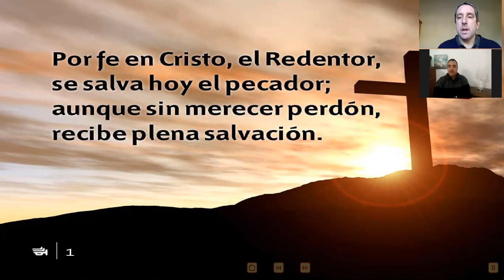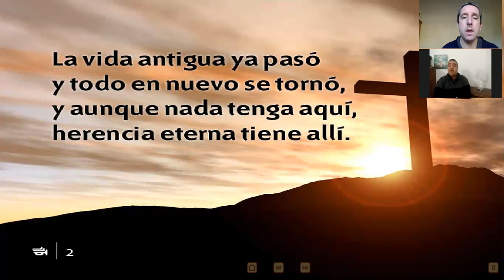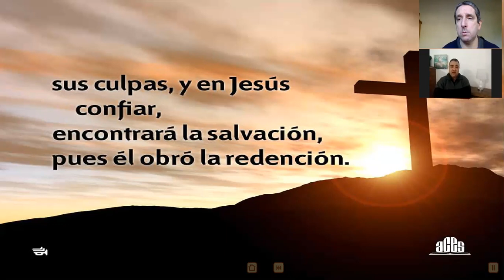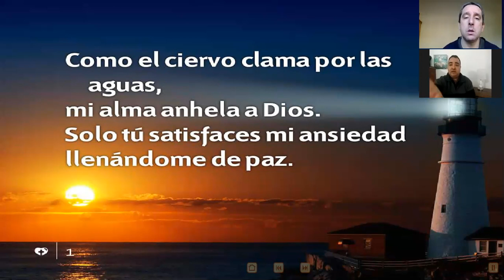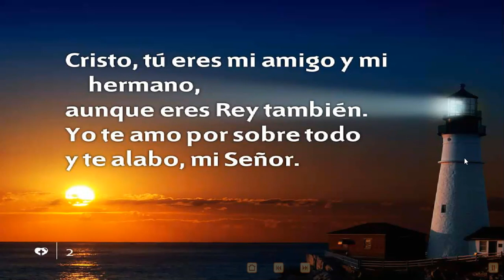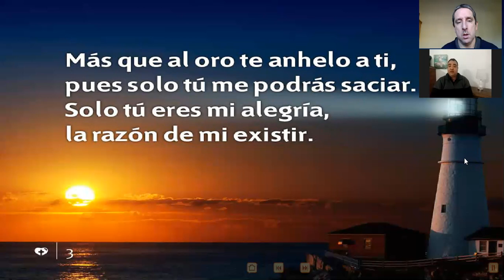CULTO DE ORACIÓN DISTRITAL DEL 29 DE ABRIL CON LOS PASTORES ROBERTO ARANDA Y EDGARDO IUORNO